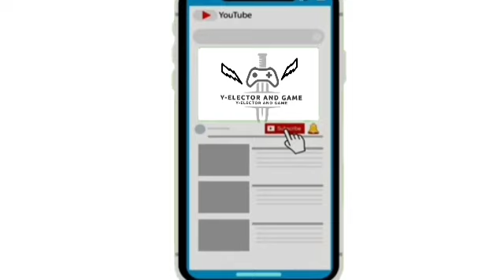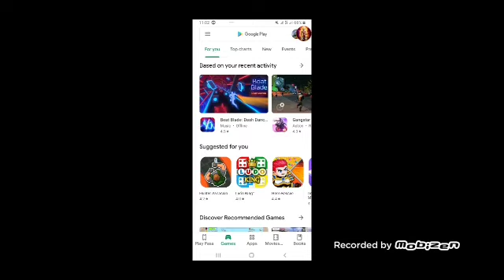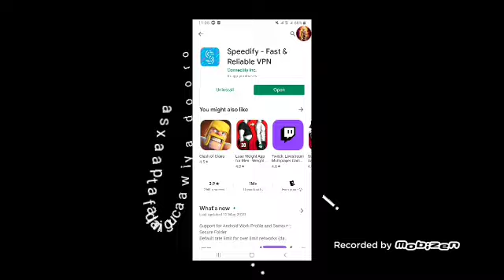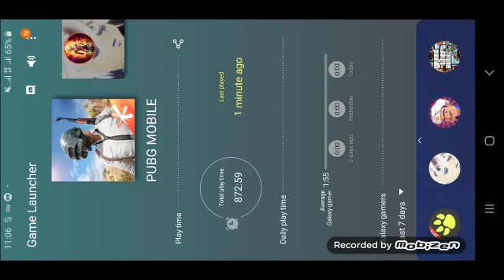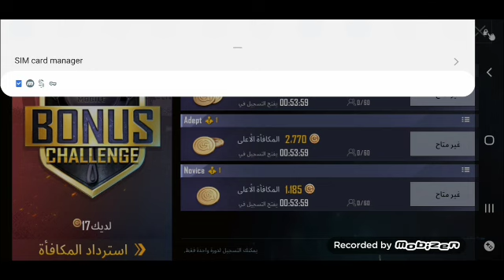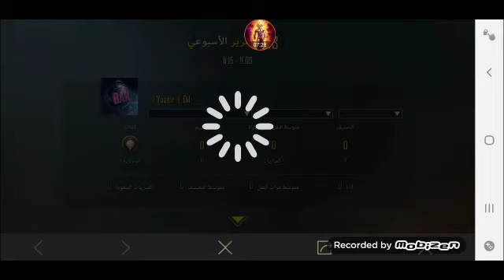Sida loo helo sanduuq free ah iyo lacag uc free oo game-ka gudahiisa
Waakan VPN-ka⤵️